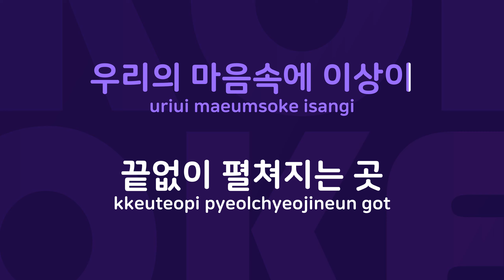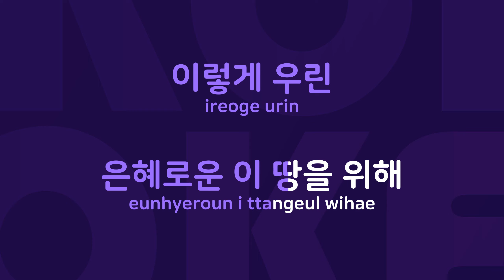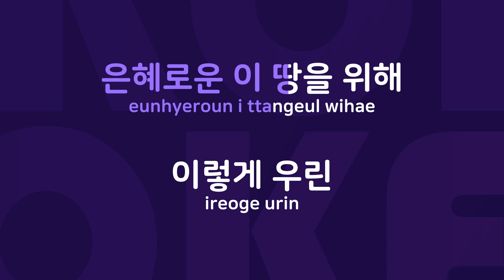아 대한민국 : Originally Performed By 마야 Karaoke Verison